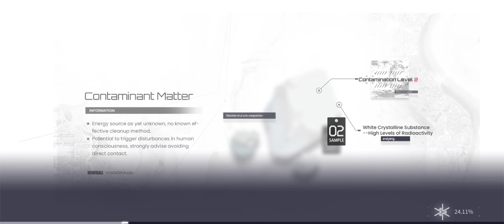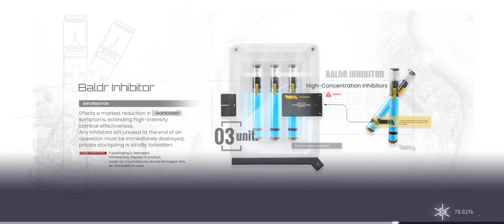[Snowbreak: Containment Zone - Event 4] Perilous Snowpath 5: Icefield Outposts - Danger Lv 1